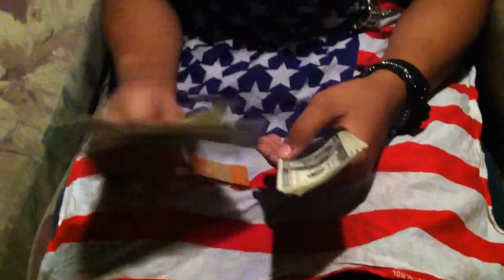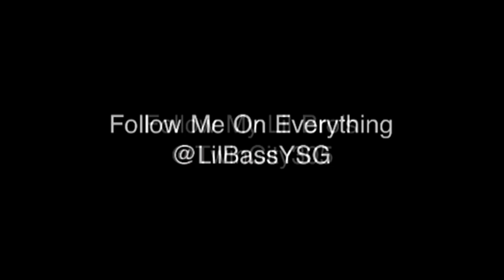Lil BASS YSG COUNT IT UP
Lil BASS YSG COUNT IT UP Follow Us on everything @LilBassYSG x @TwinCity305